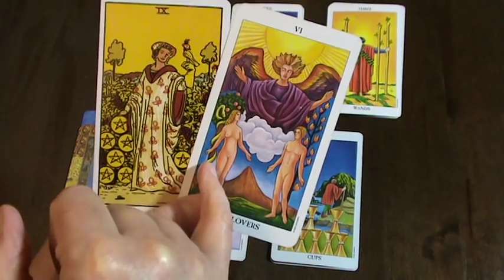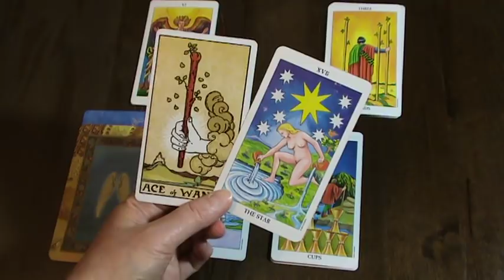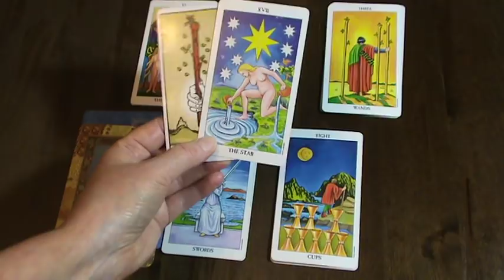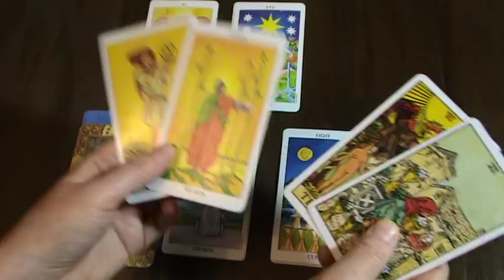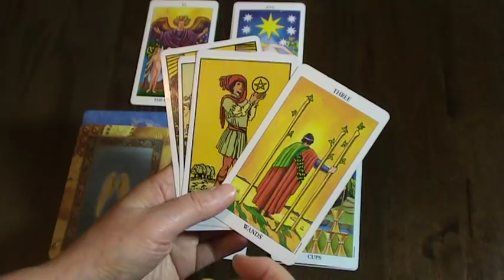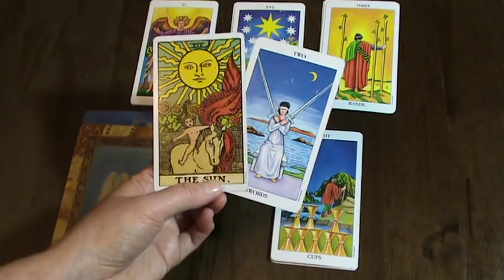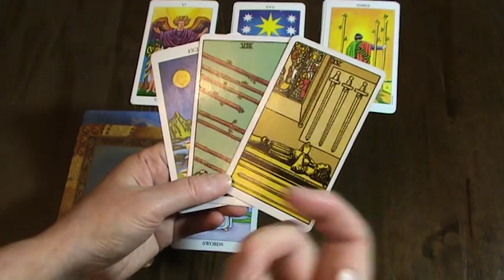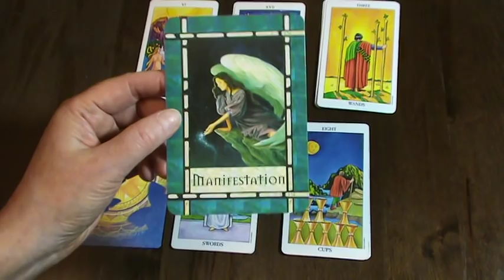PISCES WEEKLY TAROT READING - APRIL 29TH TO MAY 5TH 2019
Ria xx